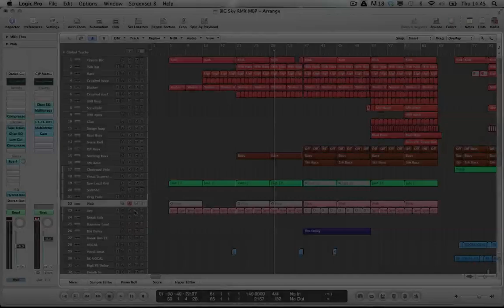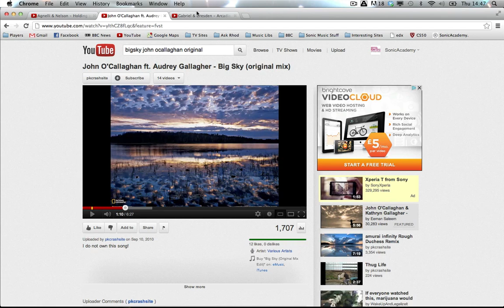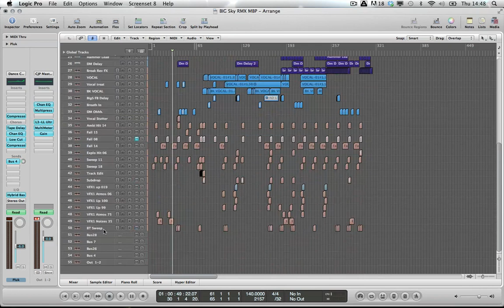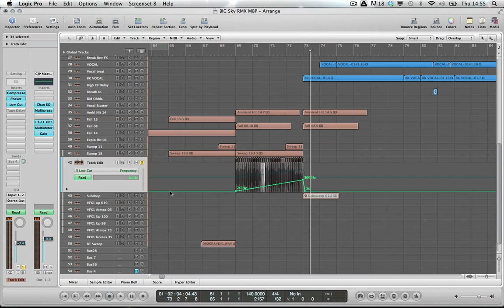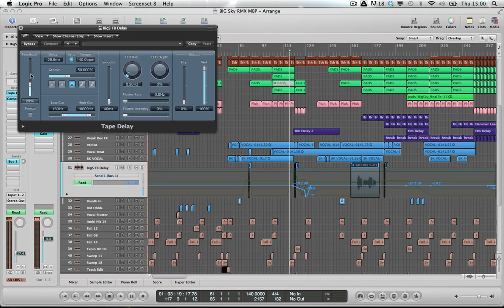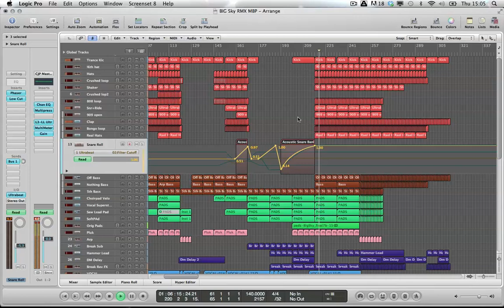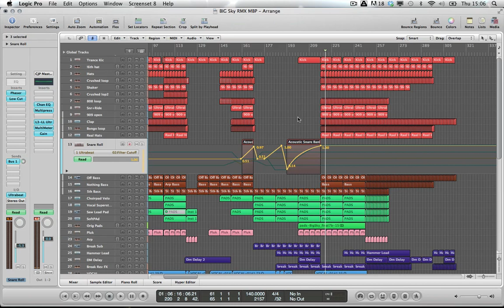John O'Callaghan 'Big Sky' Agnelli & Nelson Remix Walkthrough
Please note this is just the first video from this course - you can view the full course by visiting the link above..

Sonic Academy exclusive we get to lift the lid on the ASOT track of the year 2007 - John O'Callaghan's 'Big Sky'. Chris Agnelli along with Phil Johnston take you through this trance classic and all its inner workings.

From the initial thoughts behind the remix to drum, bass, and fx programming, this is unbelievable opportunity to see how a trance classic was made. Chris explains how he approaches remixing and how to get the best out of the vocal's when remixing. So sit back and enjoy all the tricks and tips in this exclusive course.